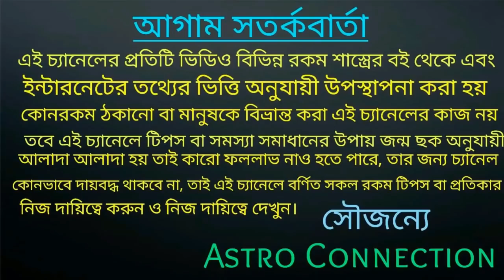90 দিনের মধ্যে 8 রাশির জীবন 90 Degree অ্যাঙ্গেলে ঘুরতে চলছে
বন্ধুরা এই ভিডিওতে আমি বলেছি আগামী 90 দিনের মধ্যে এই 8 রাশির জীবন 90 Degree অ্যাঙ্গেলে ঘুরতে চলেছে অর্থাৎ পিছন ফিরে তাকাতে হবে না।